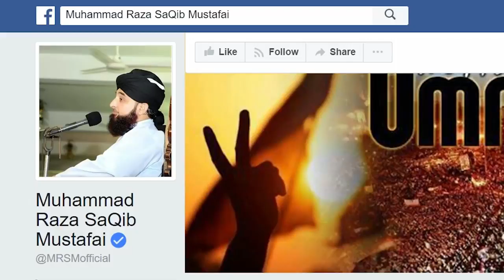Eid ka Khusoosi Pegham Chand dekh kr Eid krne ka Masla Eid Bayan 2019